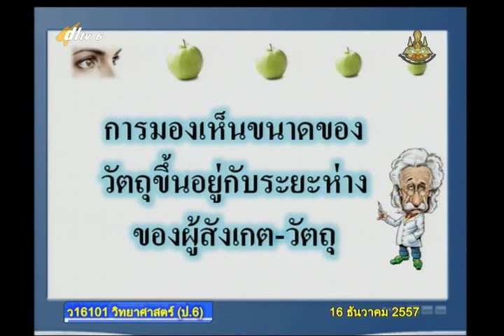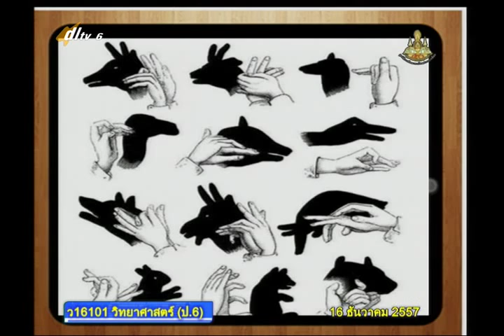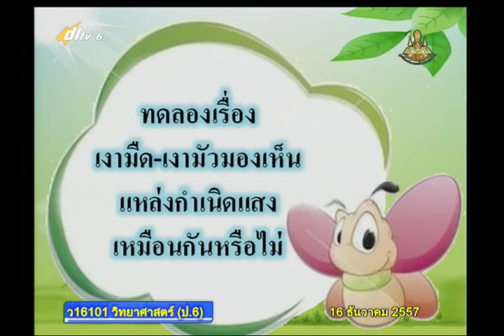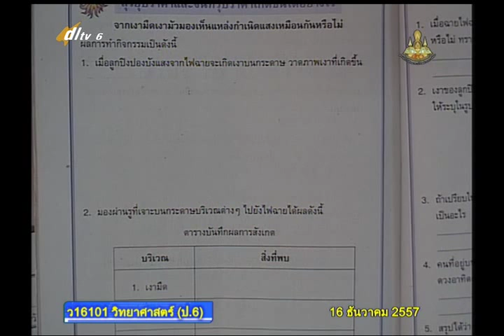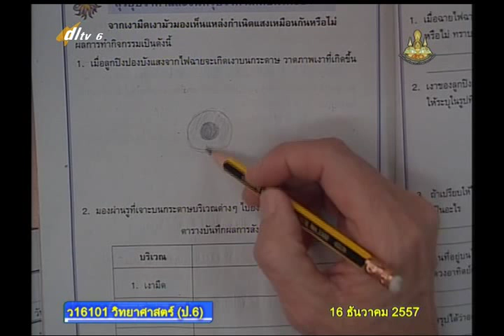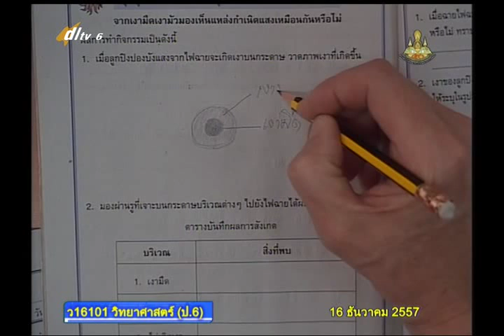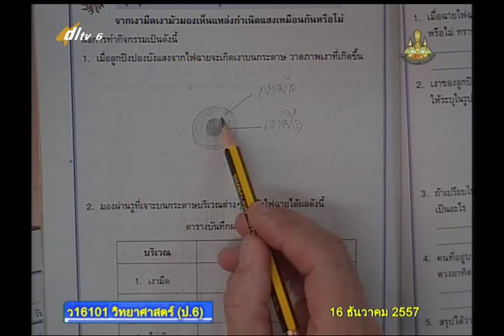013C+6161257+ว+ทดลองเรื่อง เล็ก ใหญ่ มองเห็นเป็นอย่างไร+scip6+dl57t2